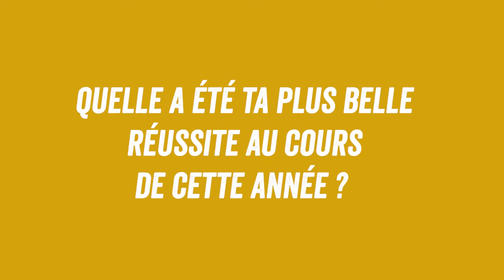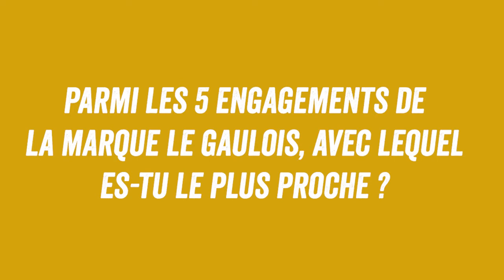Benoit - Chef de projet informatique chez Le Gaulois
Rencontre avec Benoit qui nous dévoile son poste en tant que chef de projet informatique chez LDC !